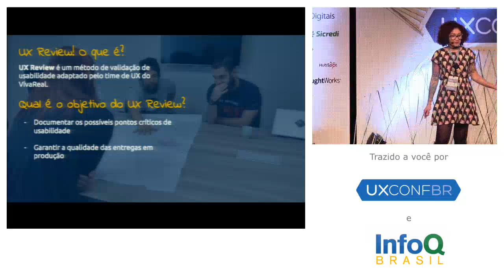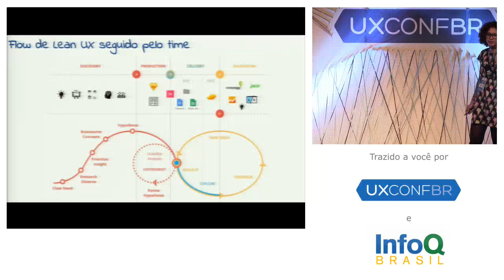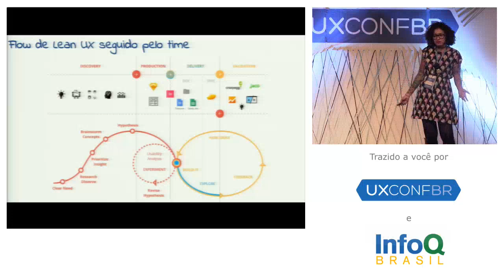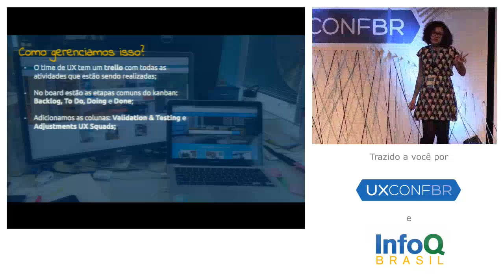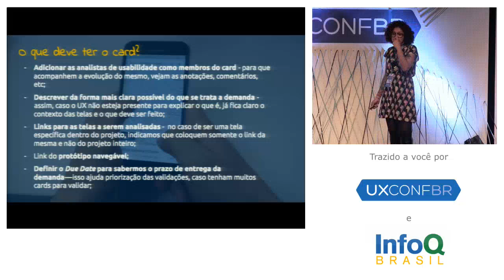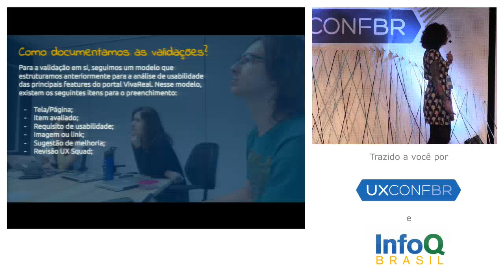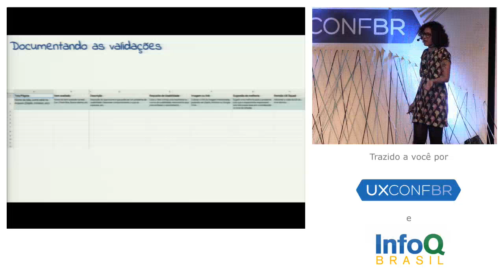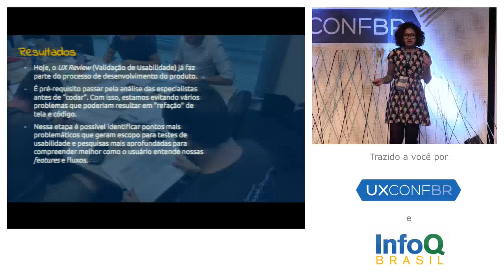UX Review: garantindo a qualidade do produto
O time de Produtos e Engenharia do VivaReal implementou um processo de validação de usabilidade, onde a equipe de pesquisa trabalha em parceria com o UX de cada time para garantir a qualidade das entregas de UI (user interface) e protótipos. Conheça nessa palestra como é feito esse processo.
Diana Fournier é formada em Design pela Universidade Federal do Amazonas, pós graduada em Mídias Digitais pelo SENAC-SP. Há 7 anos trabalha com Usabilidade, UX design, Arquitetura da Informação e metodologias ágeis.